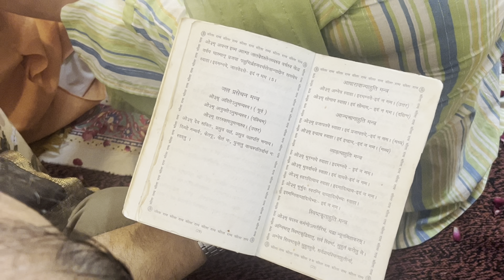Celebrating 🎊 25th Wedding Anniversary at Leiah Apartment Vasundhara Enclave Delhi | go gagan 🔥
Hello Everyone 🙋🏻‍♂

In this video we celebrate succhi aunty and sunil uncle's 25th wedding anniversary at leiah apartment , vasundhara enclave , delhi

we wish both of them many congratulations as they celebrate 25 years of love, may their bond continue to grow stronger, and their journey together be filled with endless happiness and blessings. 🙏🏼🎊🥳

We believe you'll enjoy this video 😊

Please let us know what you like or dislike in this video in the comment section
and